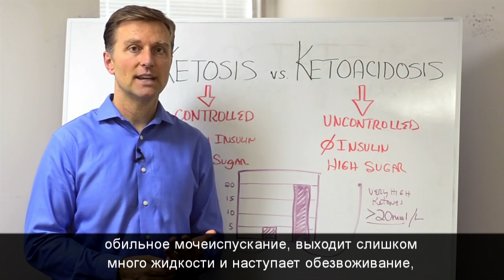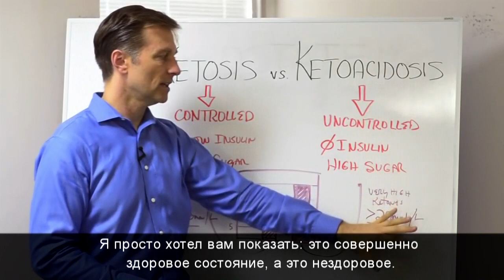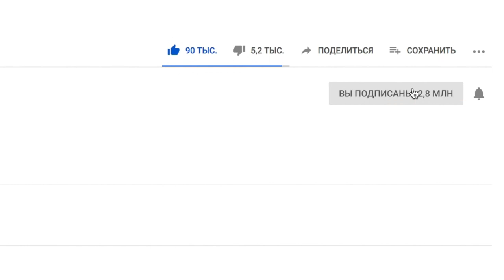КЕТОЗ и КЕТОАЦИДОЗ: в чем разница?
Доктор Берг рассказывает о разнице между кетозом и кетоацидозом. В чем отличия и как их не путать. Что такое кетоз и почему это полезно для здоровья. Что такое кетоацидоз, у кого встречается эта болезнь. Что происходит с телом во время кетоацидоза и в чем именно опасность. Причины возникновения и симптомы.